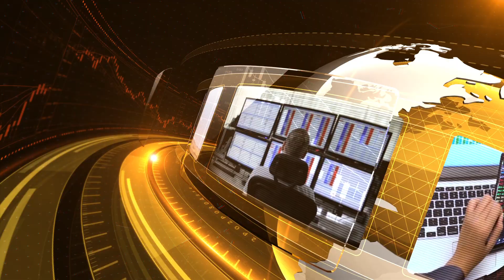Oтвъд Океана хлебното зърно продължава да поскъпва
С разнопосочни резултати приключиха борсовите сесии в Чикаго и Париж